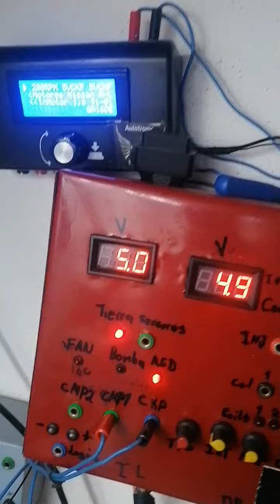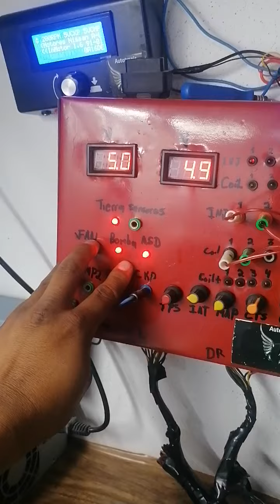inmovilizador off platina clio